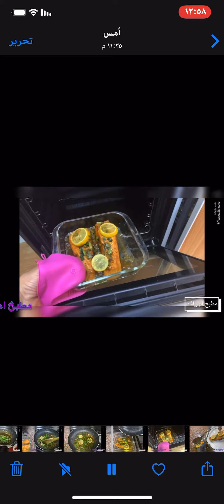سمك السلمون بالصلصة التايلندية